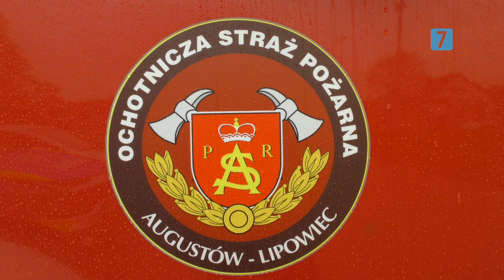Dzień Dobry Augustów odc. 5 |TV SUWAŁKI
Dzisiaj w programie biało czerwono!